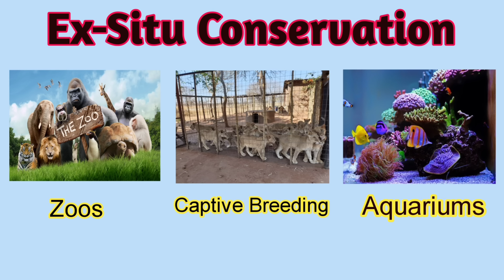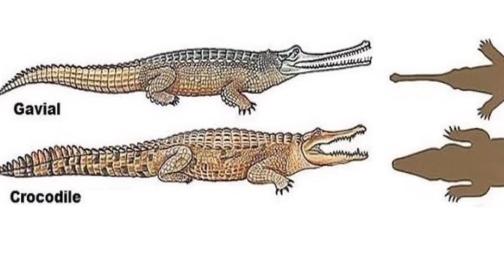Rediscovery of Gavial in Pakistan | Gharyal Ki Pakistan Wapsi | Is Gavial A Dangerous Animal ?